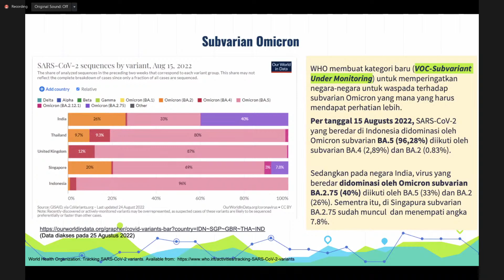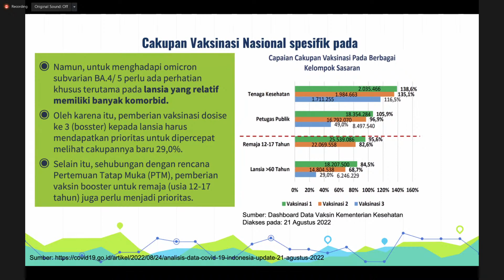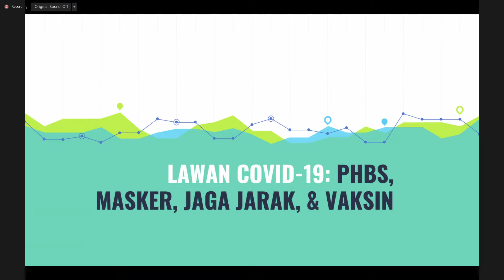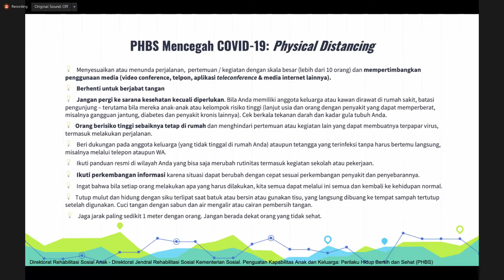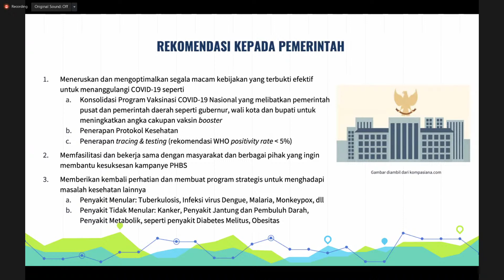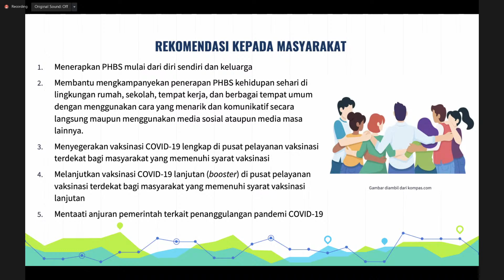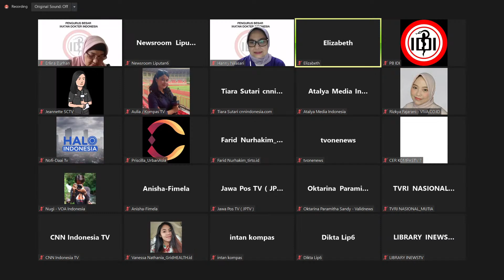Update Kasus Cacar Monyet dan Covid-19 PB IDI (Ikatan Dokter Indonesia)_R